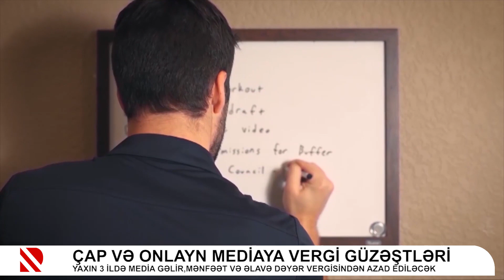Çap və onlayn mediaya vergi güzəştləri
Yaxın 3 ildə media gəlir,mənfəət və əlavə dəyər vergisindən azad ediləcək